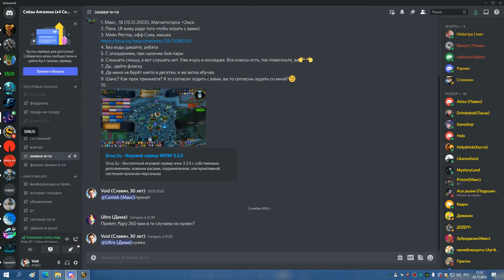1я часть УЛЬДА 25 без йога и алгалона БДК 02 11 22